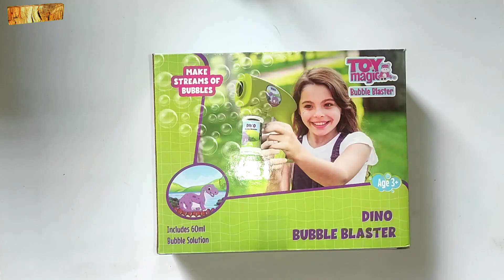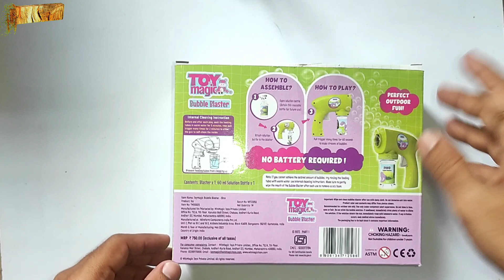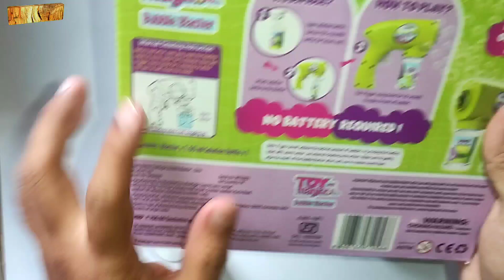Toy Bubble Guns for Kids Automatic Bubble Guns Review and unboxing |🔫 Automatic buble gun for kids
Toy Bubble Guns for Kids Automatic Bubble Guns Review and unboxing
Where 🤔to buy online 🌏 Automatic Bubble Guns?🤗
Where 🤔to buy best similar products online🌏?🤗
👇Check below👇

Please find this products online from app below:

👥This/ Similar product/s:

🔥ToyMagic Unicorn Turbo Powered Bubble Blaster Gun|with Viscous Concentrate Refill Solution Bottle 60ml|Battery Not Required|Safe for Kids 3 yrs+|Birthday Return Gifts|Outdoor Indoor Toy|Made in India :-

🔥GRAPHENE 32 Hole Electric Gatling Bubble Gun for Kids with Soap Solution Indoor and Outdoor Toys for Toddlers Bubble Launcher Machine for Girls and Boys (Color as per Stock) :-

🔥Niku 8 Hole Electric Gatling Bubble Gun for Kids with Soap Solution Indoor and Outdoor Toys for Toddlers Bubble Maker Gun Machine for Girls, Boys and for Parties (Multicolor, 3+ Year) :-

🔥 VikriDA Bubble Gun Machine for Kids Toddlers | 5000+ Bubbles Per Minute | Leak-Proof, Automatic Space Bubble Blower with Led Light - Pink :-

🎰 Some other good Offers:
🔥Zero balance quick savings account:
Get your free Kotak 811 account now. Use this link to open account in 5 minutes.

Offers for credit card:
🔥Credit card with good cashback offers:
Open your IndusInd Credit card and enjoy attractive rewards & cashbacks:

In this video we will discuss about Bubble Guns make many Bubbles Once The Toy Gun Trigger is Pressed and Held. Also it contains the how to use the gatling bubble gun?
So They are Great for any Kids that Like to Play with Bubbles bringing The Fun Time to The Next Level .
Now there is Many Different ColorOptions of This Bubble Guns to Choose from However We Chose Red and Blue because They Look Pretty Nice

32 hole electric gatling bubble gun,
gatling electric bubble gun instructions,
electric gatling bubble gun,
vgrassp 32 hole electric gatling bubble gun,
graphene 32 hole electric gatling bubble gun,
graphene 8 hole electric gatling bubble gun,
21 hole gatling electric bubble gun,

Team PBross